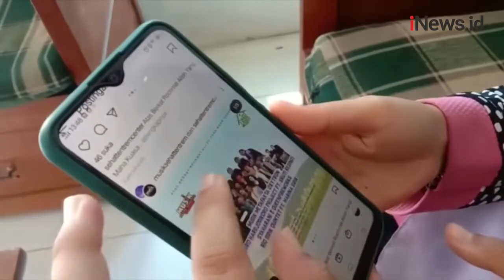Drama 15 Jam Pengepungan dan Penangkapan Anak Kiai Pelaku Pencabulan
Hampir 15 jam dikepung DPO kasus pencabulan santriwati Muchamad Subchi Azal Tsani alias Bechi akhirnya berhasil ditangkap. Bechi menyerahkan diri dan dikawal ketat aparat untuk dibawa ke Mapolda Jawa Timur.

Android: inews.id/android
iPhone: inews.id/ios